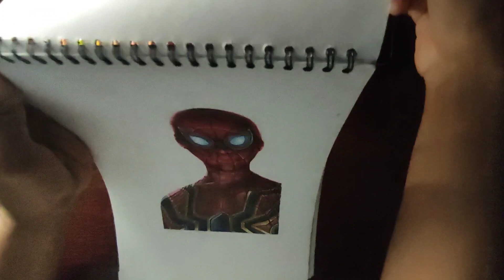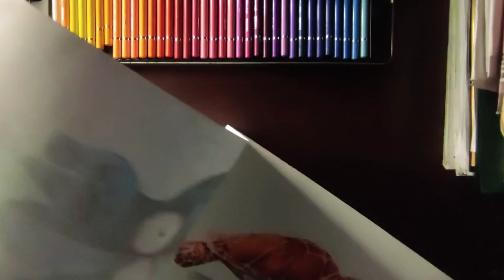FIRST TOUR MY SKETCH BOOK 📚❤️art